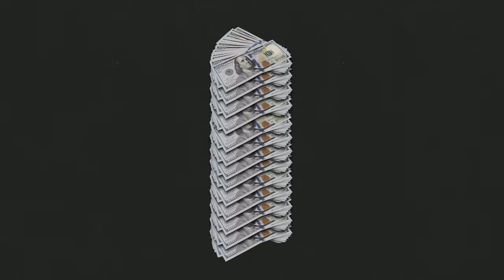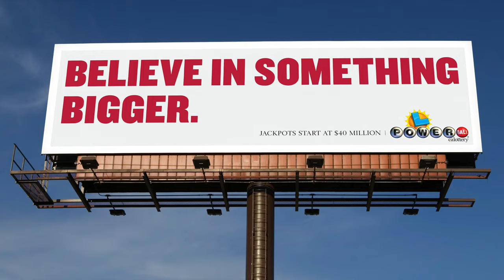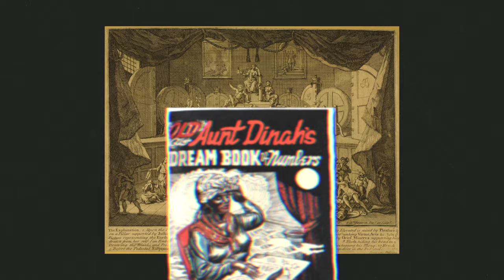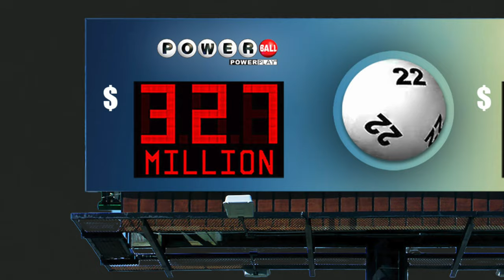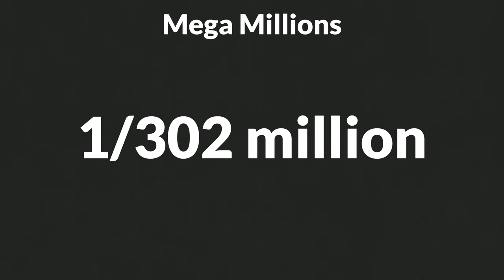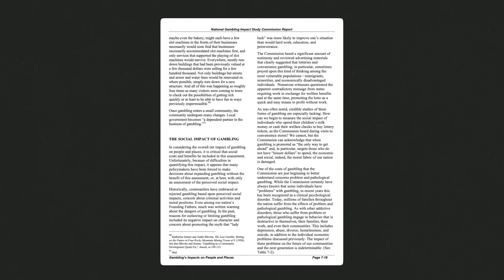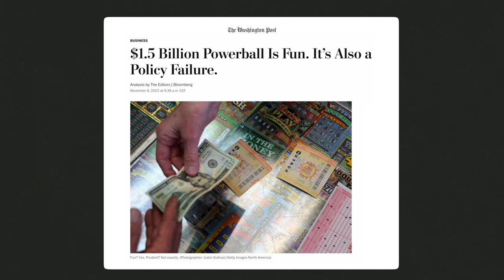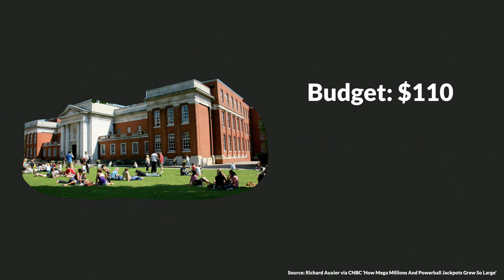The Lottery: A Big SCAM or a Dream Come True?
Picture this - there’s this fictitious system that exists where the people with the least amount of money, the poorest people in society, pay the largest amount of money to the government, voluntarily. Why are they willing to give up to 10% of their annual income to this ‘cause’? Because, they’re incentivized by a chance to win a life changing prize - millions of dollars. See, this system takes advantage of people’s vulnerabilities, and what’s more of a weak spot than giving someone with little money a chance to win a lot of money?

This isn’t actually a fictitious system, it’s very real, and it’s called ‘the lottery’. Most of the time, when we think about the lottery it’s wishful thinking, either it’s a conversation about what you would do with the money if you won, or you’re seeing ads and stories that make it seem really positive - it’s just a fun game where you have a chance of winning something amazing, and everyone does it, sooo what’s the problem? In reality, the lottery can be fun and harmless in theory, but it also very specifically targets people who have less money, and in turn those people pay a disproportionately high amount of their money towards tickets, which are the exact same price for everyone who plays.

In this video, we break down how this works, how the lottery got so big, and answer the question - should you be playing the lottery?

0:00 The lottery is a very strategic system
2:05 Here’s how it started…
3:12 …and turned into what it is today
4:35 How the lottery works (and why odds are getting worse)
5:56 Targeted lottery advertising impacts who buys tickets
7:52 Where does lottery money actually go?
9:17 The lottery can act as a regressive tax

➡️ Questrade - Low Fee Investment Platform Canada ($50 in commission free trades)
➡️ M1 Finance - Low Fee Investment Platform USA (Up to $500 free)